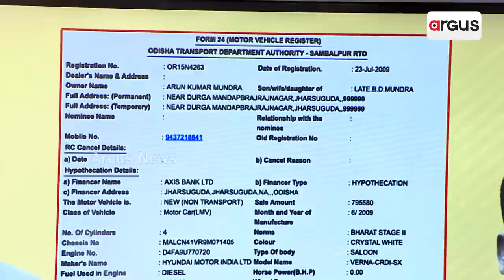Naba Das Death Case | Is Coal Business Linked To Minister's Assassination? | Argus Exclusive